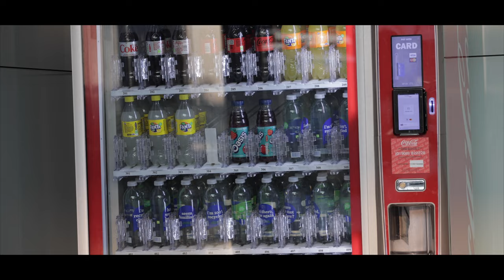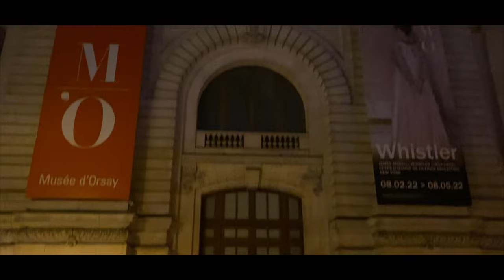mon premier jour à paris // my first day in paris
Part 2 coming out next week :)

Starting to find the small things and the moments in the free time that we call life. Love you.